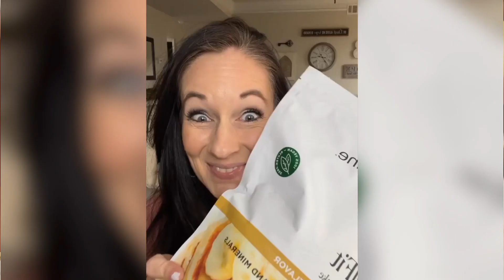January 16, 2022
Our mind, body, and skin connection is important. I only want to use the purest products to support that connection. I have found a place that meets all three of those needs! With Arbonne, I can feel safe knowing that my family and I are using the purest and safest products. I have fallen in love with Arbonne's products and am passionate about helping others find holistic health.